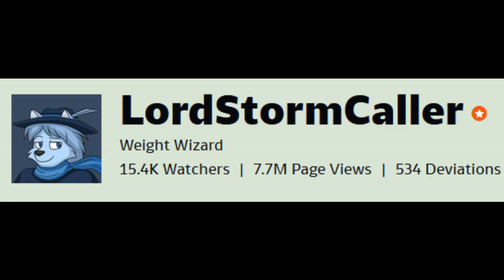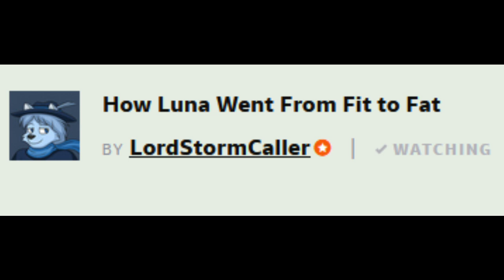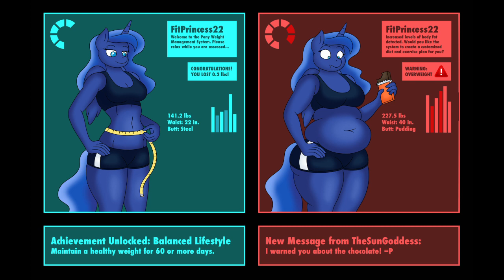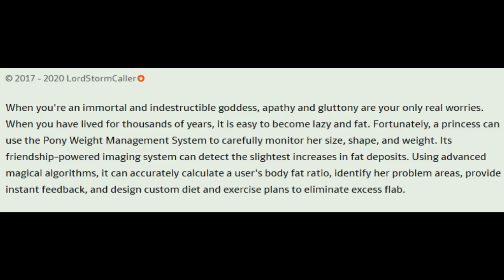Luna Comics By LordStormCaller (Dubbed)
Artist:
/lordstormcaller